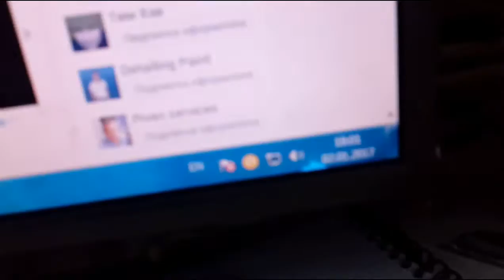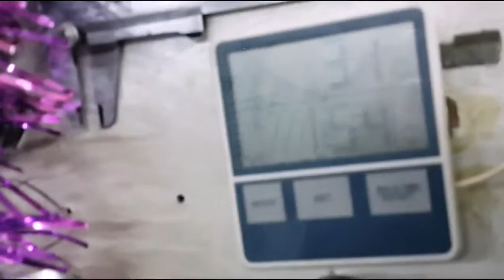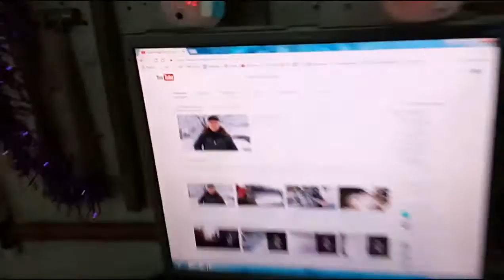С Новым 2017 Годом !!!